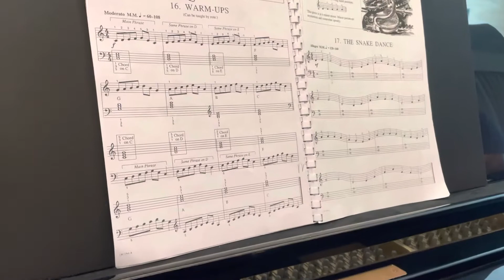ฝึกเล่นเปียโนไม่ให้ข้อมือตกกับเพลง Warm-Ups โดยนักเรียนระดับเบื้องต้น 1 ต.ค. 2565 ครูแป๋งเปียโน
ขอขอบคุณอันนา นักเรียนระดับเบื้องต้นด้วยนะครับ